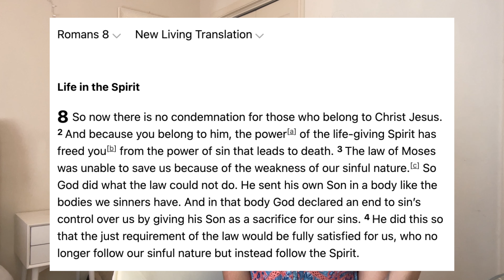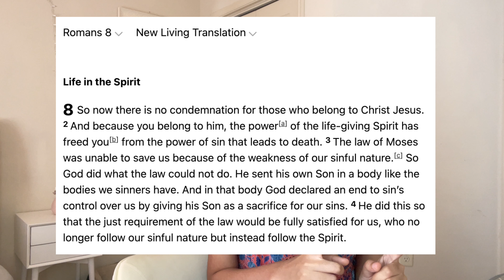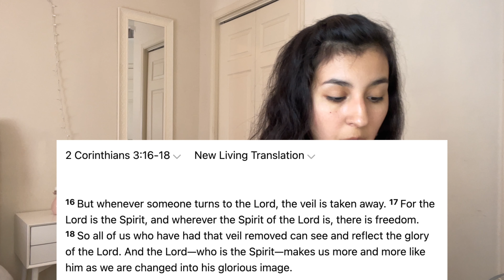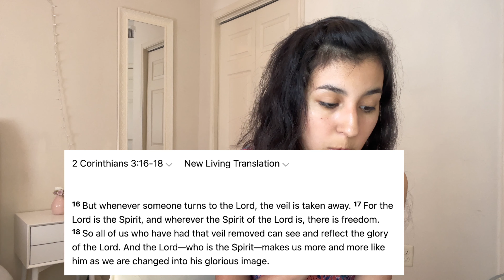How to overcome sin by the power of the Holy Spirit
Do you struggle with sin? In this video, we'll talk about how to overcome sin by the power of the Holy Spirit. We don't have to struggle for our entire lives, but we can live in freedom when we depend on the Holy Spirit, and not on our own strength. This is good news, in everything, we are not alone.

Chapters of Video:
0:00 Do you struggle with overcoming sin?
0:19 Renewing Your Mind
0:57 Intro to channel
1:10 You can't overcome sin on your own, it's why we needed a Savior
3:32 The new way of obeying
5:26 Romans 8: Living by the Spirit
8:53 The goal of discipleship
10:47 Focus on knowing Jesus, not overcoming sin
11:51 No to behavior modification